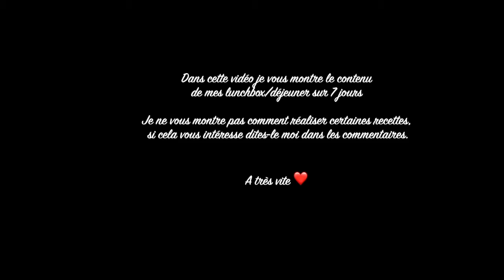7 JOURS DANS MA LUNCHBOX - Je vous partage des idées de repas à emporter !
👇🏻 JETE UN OEIL AUX INFOS CI-DESSOUS 👇🏻

Hello, hello,

On se retrouve chaque semaine le  mercredi à 17h et le dimanche à 14h pour de nouvelles vidéos !

Si la vidéo d'aujourd'hui vous plait, n'hésitez pas à la liker !
Je vous embrasse - Nat ♡

A PROPOS

☞ Ma montre FitBit Versa
☞ Mon VINTED :  @pop_mary
☞ EXTRACTEUR DE JUS : acheté chez LIDL il y a quelques années.

Je filme avec iPhone 5SE / CANON 1200D
Je monte avec iMovie